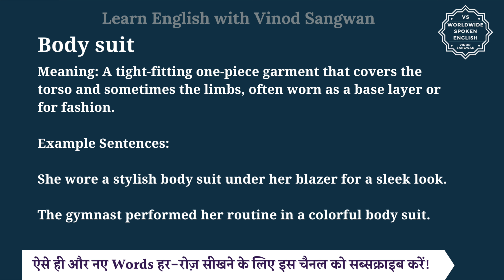Body suit meaning in Hindi | Body suit ka matlab kya hota hai | English to hindi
इस वीडियो में आप Body suit का हिंदी में मतलब समझेंगे और साथ में Body suit का pronunciation भी सीखेंगें यानि की आप Body suit के अर्थ के साथ साथ ये भी सीखेंगें की Body suit को कैसे बोले या Body suit को बोलने का सही तरीका क्या है |

तो बस एक मिनट में सीखिए Body suit को|
Let’s learn Hindi Meaning of Body suit in detail.

Body suit का हिंदी में अर्थ होता है
Meaning: A tight-fitting one-piece garment that covers the torso and sometimes the limbs, often worn as a base layer or for fashion.

Example Sentences:

She wore a stylish body suit under her blazer for a sleek look.

The gymnast performed her routine in a colorful body suit.

Body suit को इन उदाहरणों से और अच्छे से समझ सकते हैं